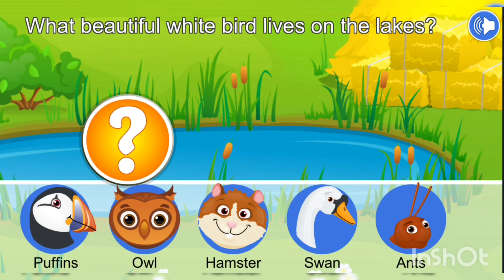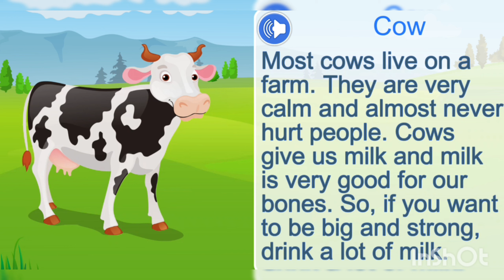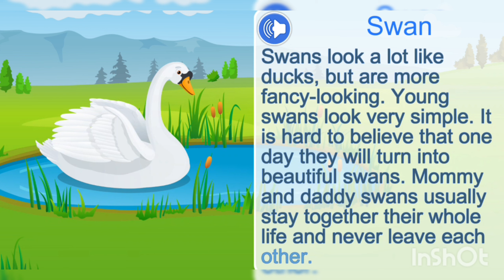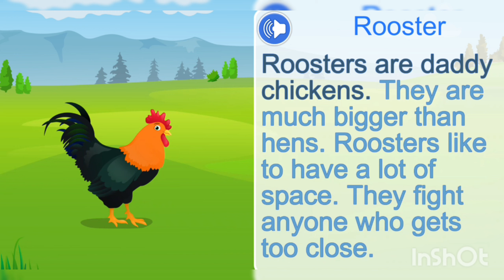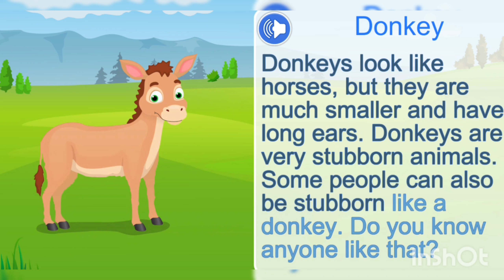Animals for Kids 25 min Farm animal sound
5 Elephants vs 3 Lions Turn into Zombie Lions attack African Elephant Save Woolly Mammoth Elephant Cartoon

This Video is for 13+ and this channel is purely a gaming animation.
Thank you for your comments. With love ♥♥♥elephant, lion, wild animals, 5 Elephants vs 3 Lions, 3 Lions turn into Zombie Lions, Zombie Lions attack African Elephant, Elephant saved by Woolly Mammoth, elephant video, elephants vs lion fight, african elephant chase tiger, mammoth stampade, cartoon, elephant cartoon, woolly mammoth, cow, cow videos, cow cartoon, zombie mammoth, crazy animal fights, funny animal videos, animal fights to the death, wild animal fights, animal fight